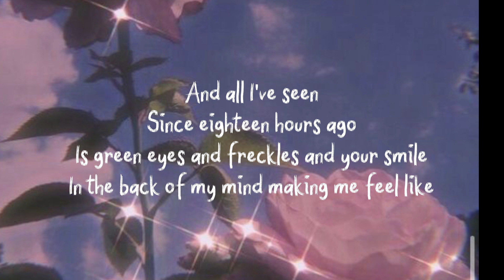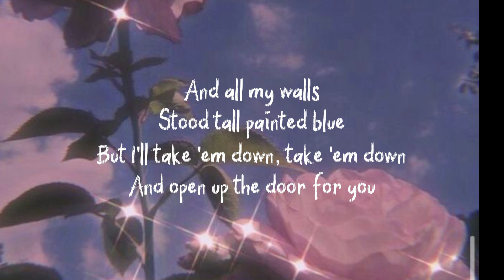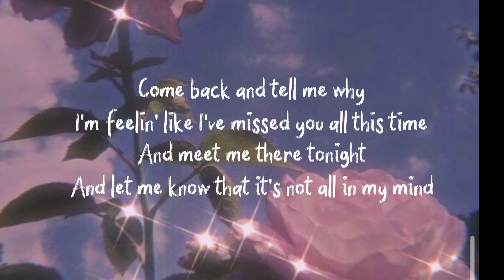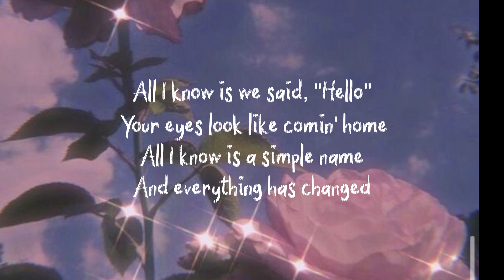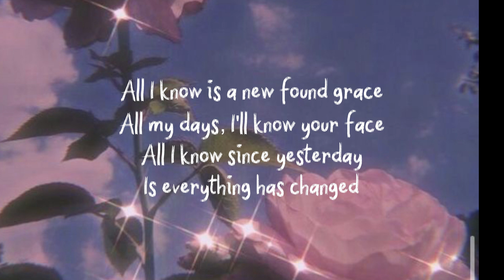everything has changed - Taylor Swift, Ed Sheeran || lyrics video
everything has changed - Taylor Swift, Ed Sheeran
[ Connect with Taylor Swift]
[ background image ]
[ lyrics ]
All I knew
This morning when I woke
Is I know something now
Know something now I didn't before
And all I've seen
Since eighteen hours ago
Is green eyes and freckles and your smile
In the back of my mind making me feel like
I just wanna know you better, know you better, know you better now
I just wanna know you, know you, know you
'Cause all I know is we said, "Hello"
And your eyes look like comin' home
All I know is a simple name
And everything has changed
All I know is you held the door
You'll be mine and I'll be yours
All I know since yesterday
Is everything has changed
And all my walls
Stood tall painted blue
But I'll take 'em down, take 'em down
And open up the door for you
And all I feel
In my stomach is butterflies
The beautiful kind, makin' up for lost time
Takin' flight, makin' me feel like
Everything has changed
And you'll be mine and I'll be yours
Come back and tell me why
I'm feelin' like I've missed you all this time
And meet me there tonight
And let me know that it's not all in my mind
All I know is we said, "Hello"
Your eyes look like comin' home
So dust off your highest hopes
All I know is pouring rain
All I know is a new found grace
All my days, I'll know your face